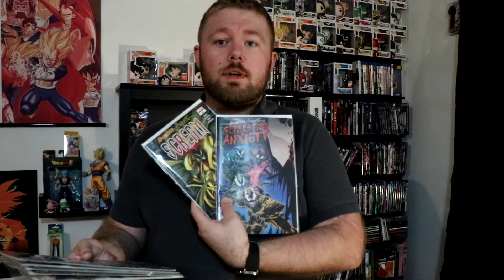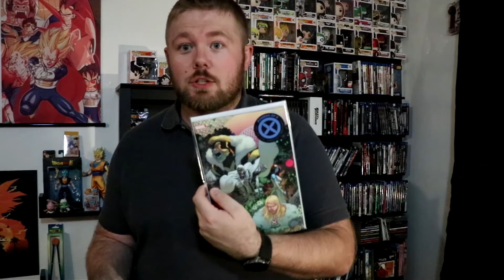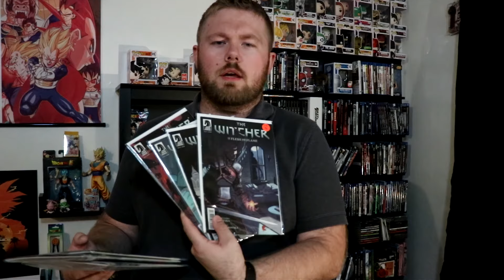Vulsker Does: Weekly Finds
Just saying hey and bring you the show it all of my weekly comic, electronic, movie, or whatever I may grab.

Omega Level Nerds (formerly House of D)

Join Dsquare, J-OneHundred, JellieRose, and me while we talk about all the nerdy shit!

That way you can see what I will ramble on next or what crazy videos I'll be posting!